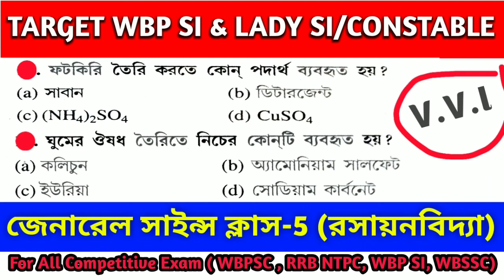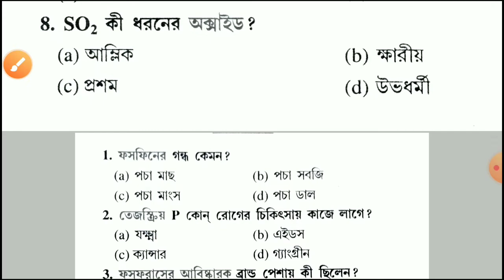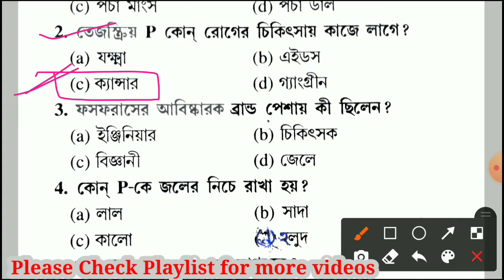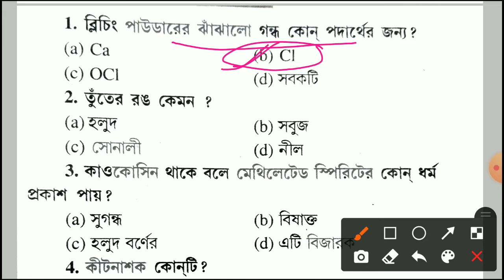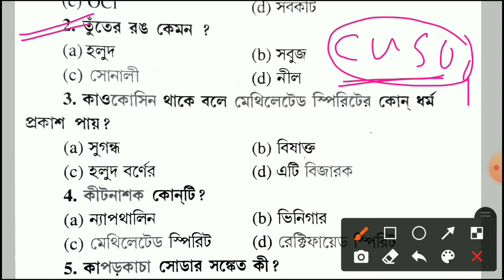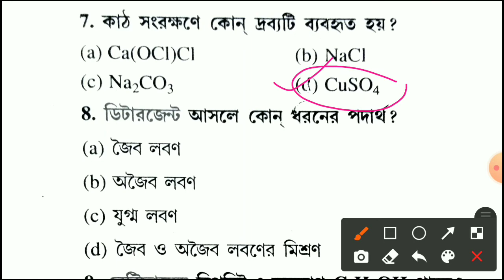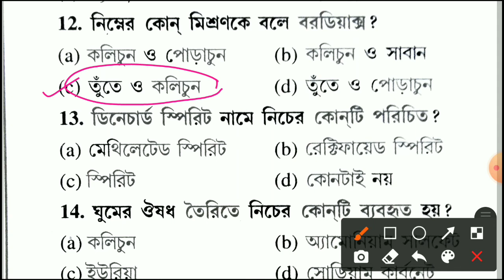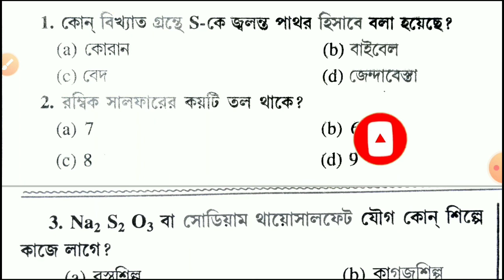WBP SI/LADY SI & CONSTABLE PREPARATION General Science chemistry in Bengali for all Competitive Exam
General Science in Bengali for all Competitive Exam || WBP SI/LADY SI & CONSTABLE PREPARATION 2021

General Science for All Competitive Exam | Oxygen, Carbon, Nitrogen, Hydrogen, Water, Sulpher dioxide, | SLST PT & WBPSI & WBCS | BY S.Sk
General Science chemistry for All Competitive Exam in Bengali || Acid ,Base, Salt and oxide for West Bengal police recruitment Preparation
WBP SI AND LADY SI AND CONSTABLE PREPARATION 2021
WBTET Upper primary Tet preparation
SLST PT Preliminary Test preparation
WBPSC exam preparation
RRB GROUP-D AND LOCO PILOT and NTPC preparation
WBCS PRELIMINARY exam preparation
General Science for All Competitive Exam | PYQs of Railway Group-C & D | SLST P.T, WBP SI, RRB NTPC, WBPSC,WBCS PRELIMINARY. EXAM 2021 SCIENCE, SSC MTS,SSC CHSL, RRB GROUP-D, UPPER PRIMARY MATHEMATICS & SCIENCE
CHEMISTRY CLASS-2

General Science for All Competitive Exam | P.T | Chemistry class-1 | Matter and it's Nature,Solution | WBTET | SLST PRELIMINARY TEST (P.T) | WBSSC PRELIMINARY TEST GENERAL SCIENCE PREPARATION | Chemistry for WBPSC, RRB NTPC, WBCS , WBP SI, WBP CONSTABLE, WBSSC , SSC CHSL , SSC CGL Etc.

Hi, I am S.Sk and in this video I have discussed about  General Science Chemistry Questions/Upper primary Tet, WBSSC PRELIMINARY TEST PT  , SLST PT CHEMISTRY Questions. It will help you in your WBPSC, WBCS,RRB NTPC,WBP SI and CTET Exams.

chemistry GK questions and answers pdf, chemistry msq questions with answers pdf , Chemistry gk questions.